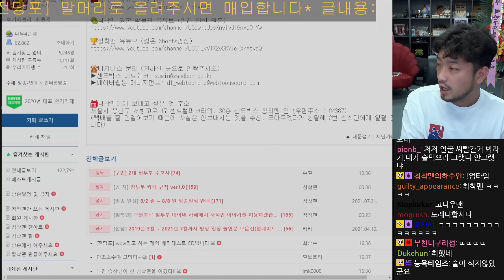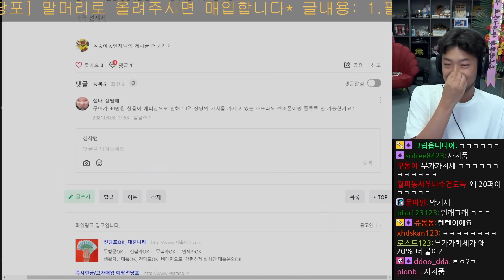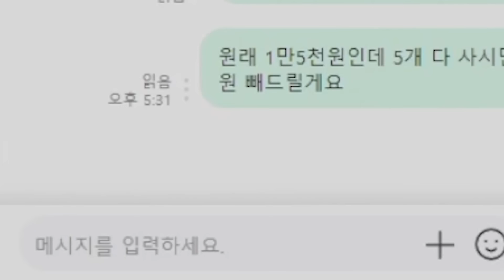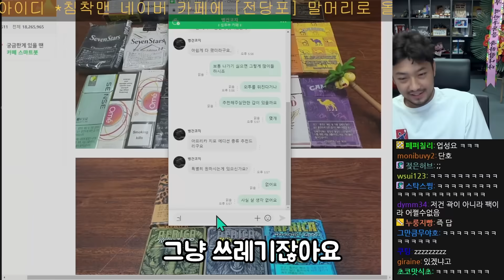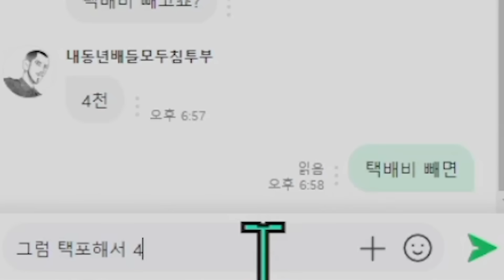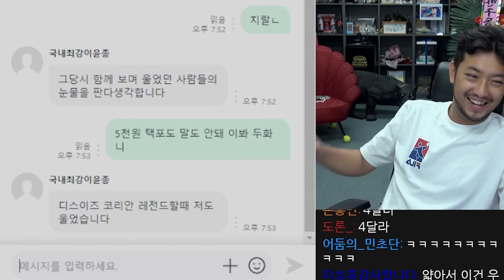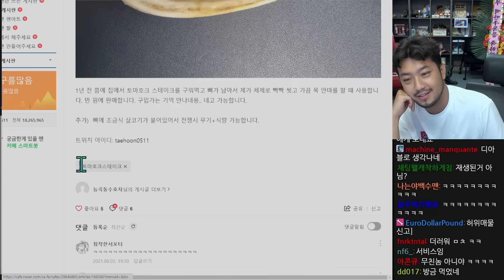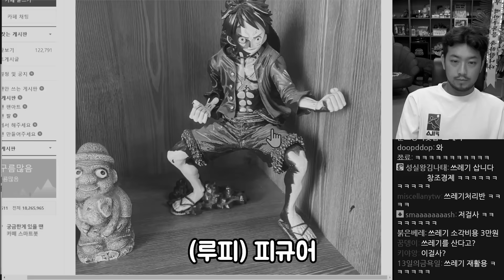침착맨의 전당포: 중고 물품 사드립니다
▶편집: 장효범 (6호 침투부수호자)
▶2021년 8월 3일 방송분